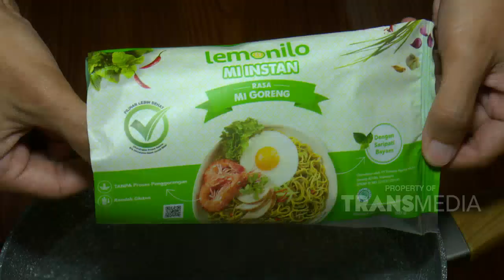BUMBU RICA-RICA KAMBING INI LENGKAP POL! | BIKIN LAPER (16/12/20) P3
BIKIN LAPER
TAYANG SETIAP HARI MULAI PUKUL 17.00 WIB